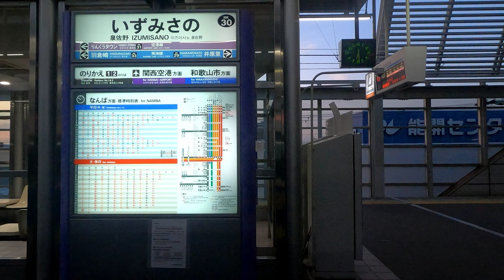[側面展望]南海電気鉄道 南海本線 特急サザン50号 和歌山市→難波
動画の解説

阪急交通社のラピート洗車ツアーに参戦、最後に乗ったのが本動画のサザン50号。この列車はツアー客の完全な貸切ではなく、普通に営業している定期列車。ただ、サザンは自由席4 両+指定席4両の組み合わせなので、当日の指定席4両だけはツアー客の貸切状態でした(一応プレミアム車両)

停車駅

和歌山市・和歌山大学前(ふじと台)・みさき公園・尾崎・泉佐野・岸和田・堺・天下茶屋・新今宮・難波

動画の見所

夕方の逆光ですが、天候にも恵まれ全編を通してうまく撮影できたと思います。

4:55、すぐ目の前に和歌山競輪場。実は和歌山市駅から徒歩圏内。過去動画のFUJITEC500円エスカレーターに乗りたい人は行ってみるべし。

5:20、紀ノ川と紀ノ川橋梁。川面に映る夕日が素晴らしい。サザンの車窓は、私はここが一番好きです。

30:00～30:30、りんくうタワーと大観覧車。